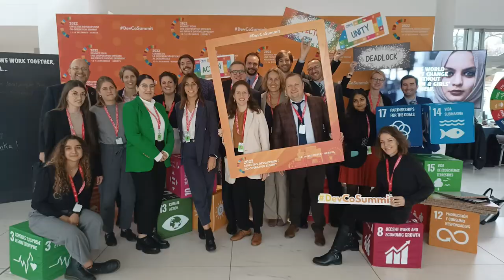Highlights of the DevCoSummit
Taking place at the midpoint of Agenda 2030, the 2022 Effective Development Co-operation Summit (12-14 December | Geneva/Hybrid) put a spotlight on how better co-operation strengthens trust and transforms the way we work together.

The 2022 Summit, also known as the 3rd High-Level Meeting (HLM) of the Global Partnership for Effective Development Co-operation, comes after meetings in Mexico (1st HLM in 2014), Nairobi (2nd HLM in 2016) and New York (Senior-Level Meeting in 2019).